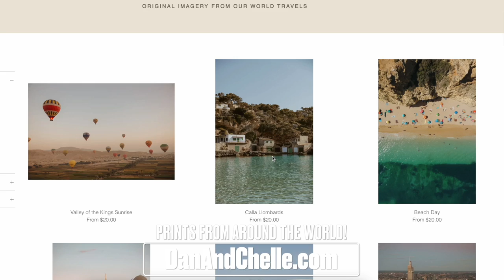GETTING PICTURES TAKEN FOR HER BIG DAY | FIRST DAY WITHOUT A BROKEN ARM CAST ALL SUMMER!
It's hard to believe that today was actually the first day of the entire Summer that Hazy did not have a cast on her broken arm! She broke both arm bones in her right arm on the first day of Summer just after the last day of school and finally had her cast taken off yesterday! The timing couldn't have been more perfect because she had pictures taken for her big day coming up! She turned 8 on her birthday this year and is getting baptized and today we took some adorable pictures to have at her baptism and to put on the invitation.

Her pictures were taken, of course, by the legendary Michelle Madsen from Dan and Chelle and they have some exciting news about their incredible world travel photography! Check out their prints available for purchase to hang in your own home

Mailing Address:
84062